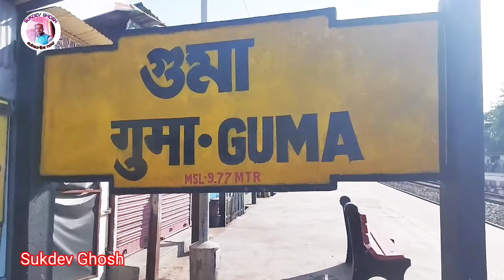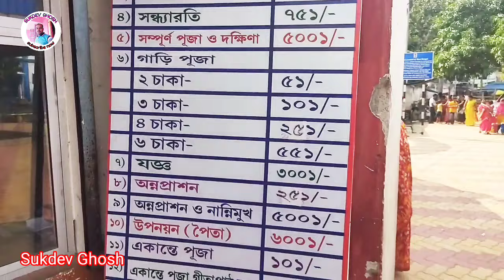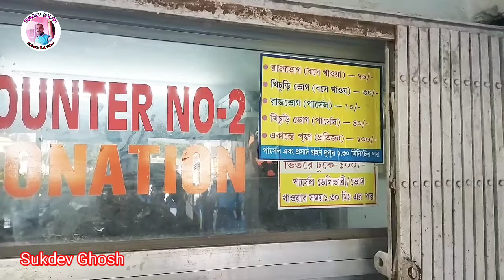চাকলা লোকনাথ মন্দির/chakla dham tour/chakla loknath mandir/2022/janmashtami/kachua/temple/Vlog-191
welcome to Sukdev Ghosh channel

চাকলা লোকনাথ মন্দির/chakla dham tour/chakla loknath mandir/2022/janmashtumi/kachua/temple

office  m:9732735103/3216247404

mandir opening : 8.00am to 8.30pm

puja timing: 12.30pm to 1.30pm

maha prasad timing: 1.30pm

coupan price:khichuri rs 30/& Rajvog rs 70/ per heads

how to reach: from sealdah to guma railway station by local train bangaon

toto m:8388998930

toto vara :rs 30/per heads

channel creator:Sukdev Ghosh

chakla loknath temple
chakla loknath dham
chakla loknath baba janmashtumi
chakla loknath baba ashram
kachua loknath temple
chakla loknath puja timing
chakla mandir
kachua
chakla_loknath maha prasad
kachua loknath maha prasad
chakla mandir fone number
chakla mandir opening timing
chakla loknath temple maha prasad timing
chakla mandir toto vara
chakla mandir station
chakla dham guma station
chakla mandir guest house
chakla mandir puja dala
puja dala price
chakla dham janmashtami 2022
chakla loknath baba janmashtami 2022
chakla mandir jaldala
chakla dham jaldala
chakla mandir janmashtami
chakla loknath janmashtami
chakla temple janmashtami
chakla dham guest house
chakla Janmashtami
chakla dham tour 2022
chakla dham tour guide
kachua loknath baba janmashtami
kachua loknath dham 2022
kachua dham 2022
kachua loknath babar ashram
kachua loknath temple
kachua dham tour
চাকলা লোকনাথ বাবার ধাম 2022
চাকলা লোকনাথ মন্দির2022
চাকলা লোকনাথ ধাম ২০২২
চাকলা ধাম ভ্রমণ ২০২২
চাকলা ধাম ২০২২
চাকলা ধাম জন্মাষ্টমী ২০২২
চাকলা লোকনাথ বাবার জন্মাষ্টমী 2022
চাকলা লোকনাথ মন্দির দর্শন ২০২২
চাকলা লোকনাথ মন্দিরে জন্মাষ্টমী
কচুয়া লোকনাথ বাবার ধাম 2022
কচুয়া লোকনাথ মন্দির দর্শন 2022
কচুয়া লোকনাথ
কচুয়া ধাম 2022
কচুয়া ধাম জন্মাষ্টমী
কচুয়া লোকনাথ মন্দির জন্মাষ্টমী
কচুয়া ধাম ভ্রমণ 2022
Sukdev Ghosh channel
sukdev Ghosh travel vlogs
sukdev Ghosh lifestyle vlogs
travel vlogs
lifestyle vlogs
mela vlogs
puja vlogs
parks vlogs
temple vlogs